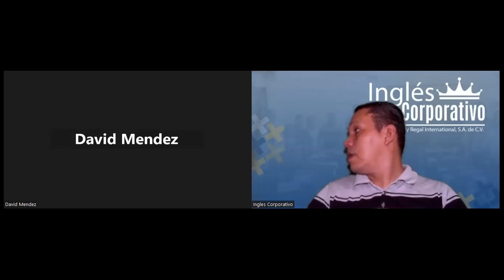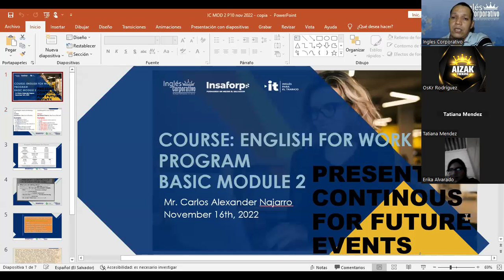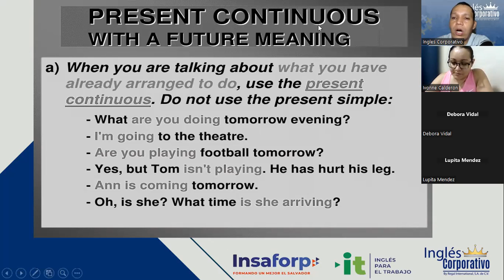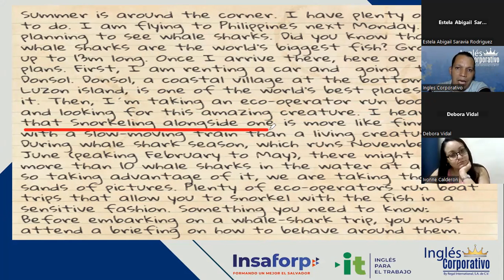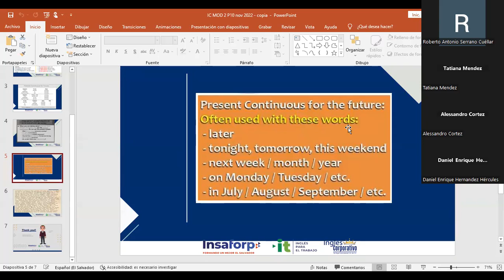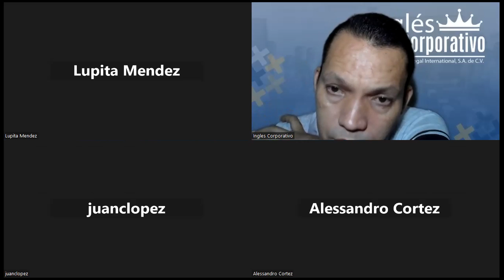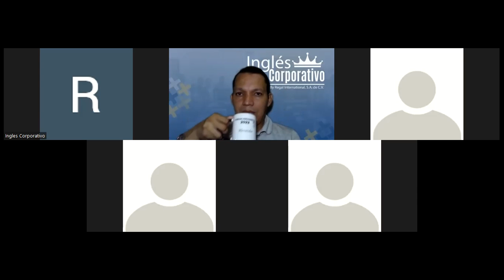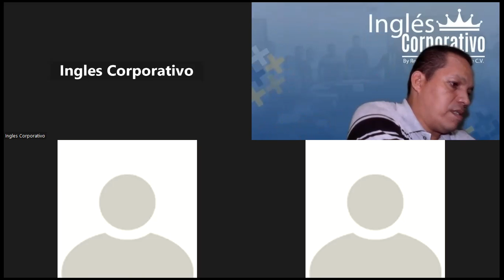Inglés Corporativo-16-11-2022-PRESENT CONTINUOUS FOR FUTURE EVENTS